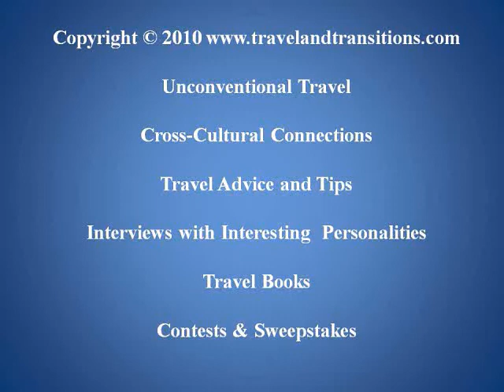New Hampshire Travel: North Conway, Heart of the Mount Washington Valley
From March 6 to 13, 2010 we went on a trip to the White Mountains of New Hampshire to sample some of the fantastic skiing that this mountain area has to offer and to discover some of the history of this popular Vermont vacation destination. We stayed at the Attitash Mountain Village, literally a 5 minute walk from the Attitash / Bear Peak ski area.

The White Mountains of New Hampshire are a fantastic year-round getaway for travelers of all ages and inclinations. Summer offers a wide range of activities such as hiking, biking, rock climbing, fishing, and other nature pursuits, particularly in the protected White Mountain National Forest area.

At 6288 feet (1917 m) Mount Washington is the tallest mountain in the range, and it is also the highest mountain in the northeastern United States. Wind speeds of more than 230 miles/hour (370 km/h) have been measured at the top of this mountain. During the summer months, a cog railway whisks visitors up to the top of this imposing mountain. The Mount Washington Observatory conducts research and provides weather and climate-related educational programs to the public.  Meteorological observations have been conducted here since 1870.

One of the areas most well-known landmarks was the "Old Man of the Mountain", a special rock formation on Cannon Mountain that resembled the facial profile of an old man. It had been New Hampshire's state emblem since 1945, but this characteristic rock formation fell off in May of 2003. A memorial is supposed to commemorate this iconic state symbol.

The White Mountains is essentially where North American skiing had its beginnings. Today, the region boasts some of the best skiing in the northeast, with popular resorts such as Attitash -- Bear Peak, Cannon Mountain, Bretton Woods, Cranmore Mountain, Loon Mountain, Waterville Valley and Wildcat Mountain. Just about an hour from the Mount Washington Valley is Sunday River in Maine, a ski resort that stretches across eight mountain peeks.

North Conway is the heart of the Mount Washington Valley and features many restaurants, specialty retailers and outlet shopping. This small town is also the starting point for the famous Conway Scenic Railroad which offers sightseeing tours to scenic Crawford Notch. The train station is a registered National Historic Landmark.

In addition to skiing and local explorations in Bartlett and North Conway, I also arranged for a personal guided tour of the world-renowned Mount Washington Hotel. Opened in 1902, this hotel is one of the White Mountains' last remaining grand hotels and impresses with its opulent design and architecture More than 250 artisans were brought in from Italy to complete the stucco masonry and intricate granite work.  This hotel was the location of the Bretton Woods Conference in 1944 which established, among other things, the World Bank and the International Monetary Fund. It has been a National Historic Landmark since 1996. In early 2009 an addition of 50,000 extra square feet (4600 m2) was opened which houses a spa and conference center.